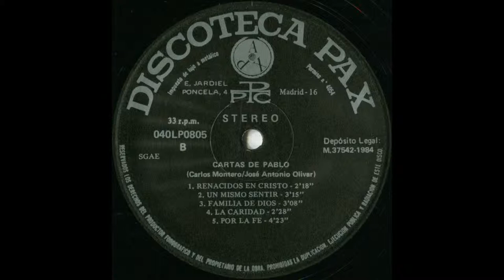Un mismo sentir (Letra: José Antonio Olivar. Música: Carlos Montero) (1984)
- LETRA (Lyrics):

Unidos en un mismo sentir,
odiando el MAL y practicando el BIEN,
vivamos en el exacto cumplimiento del DEBER.

Que no se ponga el Sol sobre nuestra DISCORDIA,
que nunca llegue el alba y alumbre nuestro ERROR,
que nunca el mediodía nos sorprenda en PEREZA,
y que nunca la tarde vea nuestro RENCOR.

Que nunca la TIBIEZA nuestra puerta traspase,
que nunca la SOBERBIA intente alzar su voz,
que nunca el DESENCANTO se nos meta en el alma,
y que nunca la DUDA nos llene el corazón.

Que nunca en el camino nuestros pasos flaqueen,
que nunca se derrumbe nuestra SANA INTENCIÓN,
que nunca la MENTIRA tenga nido en nuestra mente,
y que nunca nos falte la señal del AMOR.

- ''Un mismo sentir''
- Letra: José Antonio Olivar
- Música: Carlos Montero
- Coros: PAX
- Solistas: Carlos Montero y María Luisa García
- LP ''Cartas de Pablo'' (1984)
- Director de grabación: José Pagán
- Microsurco
- Velocidad: 33 r.p.m. (33 revoluciones por minuto)
- Enrique Jardiel Poncela, 4, 28016 Madrid (ESPAÑA)
- Producción: José María Burgos
- Técnico de sonido: Manuel Velázquez
- Grabación realizada en Audiofilms
- Fabricado en España por PolyGram Servicios, S.A.
- Referencia: 040LP0805
- Stéreo
- Industrias Gráficas CARO, S. L. (Isabelita Usera, 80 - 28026 Madrid, ESPAÑA)
- Portada: Francisco Izquierdo

Reproducción fidedigna del TEXTO que aparece en la carátula trasera:

''San Juan Crisóstomo, uno de los más profundos conocedores del apóstol -semanalmente se leía todas sus cartas-, decía que ''el mundo no volvería a conocer un segundo San Pablo''. Después de Jesucristo, Pablo de Tarso es el personaje mejor conocido del Nuevo Testamento. A él le cupo el mérito de haber sido el más decisivo difusor del cristianismo recién nacido. Las 14 cartas escritas por él o a él atribuidas forman el bloque más voluminoso del Nuevo Testamento y los escritos más antiguos del mismo: son anteriores incluso a los 4 evangelios.

La importancia doctrinal y espiritual de las cartas de San Pablo es literalmente fundamental. Para los cristianos, por el hecho de pertenecer a la Biblia canónica, queda bien claro que están inspiradas y son, por tanto, Palabra de Dios y parte de Su revelación. Pero es que, además, las cartas de San Pablo vienen a ser como la primera y más autorizada aplicación del mensaje de Jesús, del Evangelio, a la vida concreta de la comunidad cristiana, a su problemática ordinaria, a la realidad viva de cada cual.

San Pablo tiene un temperamento impulsivo, insobornable, apasionado. Es un espíritu de fuego que se entrega sin reservas a su ideal, a cuyo servicio pone su indiscutible inteligencia práctica y organizadora. En su personalidad se dan cita las mejores características de los más célebres filósofos griegos, de los más grandes profetas y de los más hábiles políticos. Es indiscutiblemente un genio del cristianismo. Pero lo hubiese sido también en cualquier otro campo.

Esta es la base de las canciones que integran este álbum. La letra corresponde milimétricamente a las propias expresiones paulinas. De ahí su fuerza fuera de serie. La música se ha esforzado en estar al servicio de aquélla. Apoyándose en los actuales gustos artísticos y en la modernidad musical, pone de relieve los temas nucleares de la catequesis de Pablo: la JUSTICIA, entendida en el sentido bíblico, es decir, la voluntad de Dios en ofrecer, por Jesucristo, la salvación para todos. La fe como respuesta del hombre a la oferta de Dios. El AMOR que actúa como fuerza de la VIDA NUEVA. La unión entrañable con Jesús vivo entre nosotros y con los hermanos, que son todos los hombres. La libertad, el bautismo, la esperanza, la alegría, etc.

Las cartas de Pablo se leen, prácticamente, en toda celebración religiosa, sobre todo, litúrgica. Su doctrina está presente en toda catequesis. Su impulso y fuerza dinamiza todo grupo apostólico. Su alegría y amor apasionado por la libertad y por la vida, conecta indefectiblemente con la juventud.

Por todos estos conceptos estamos seguros que el presente álbum presta un servicio de 1er orden a cuantos trabajan en estos campos''.